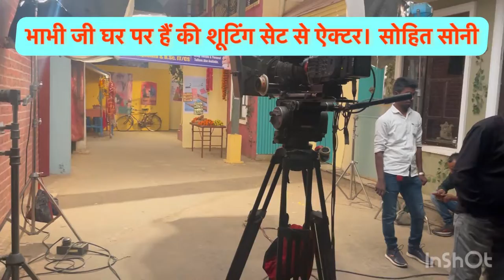Shooting part 3 bhabhi ji